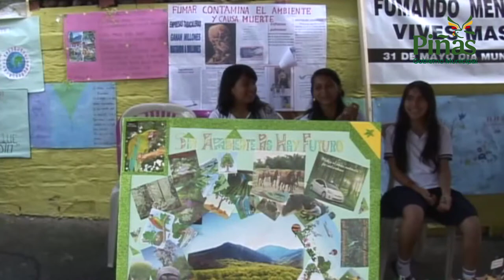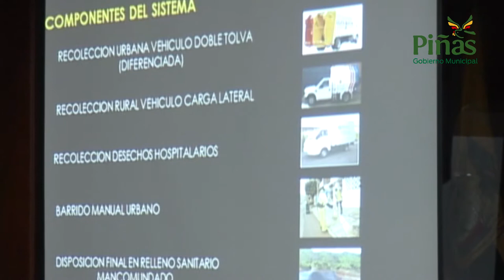Gobierno Municipal valora el derecho a vivir en ambiente sano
El Gobierno Municipal de Piñas dirigido por el Alcalde Joseph Cueva González en el marco de lo establecido en la Constitución de la Republica y en el COOTAD aparte de otras obras que son de conocimiento público, ha puesto todo su interés en que se cumplan los derechos del buen vivir, especialmente para que la gente viva en un ambiente sano y ecológicamente equilibrado, mediante una serie de actividades puestas en marcha institucionalmente y en otros casos pidiendo la intervención del Ministerio del Ambiente y de organismos específicos